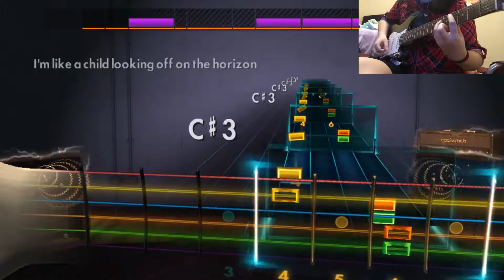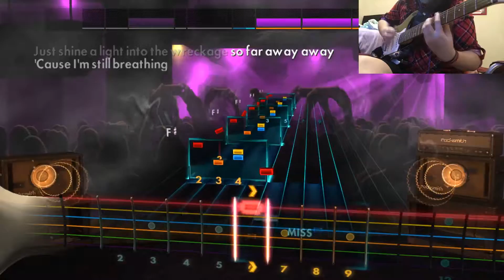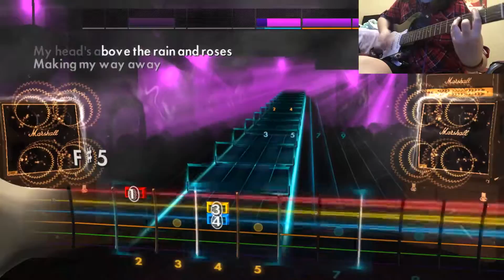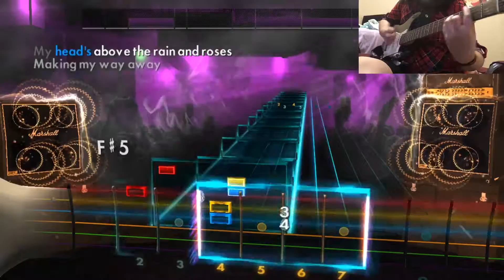Rocksmith 2014 CDLC - Still Breathing by Green Day [Lead - 89%]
I'm uploading every song from the new Green Day album. All runs are sightreads unless otherwise noted.

Requested by Simon.